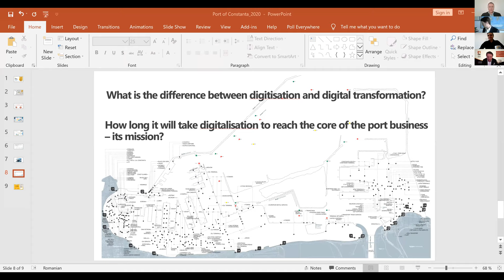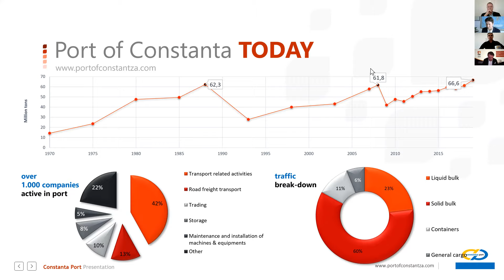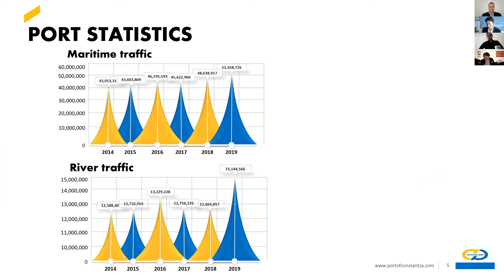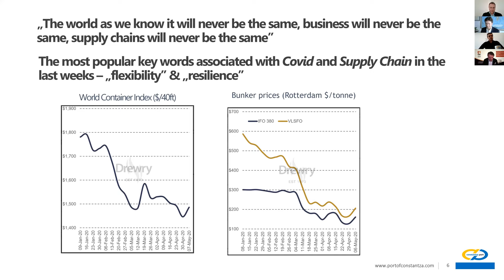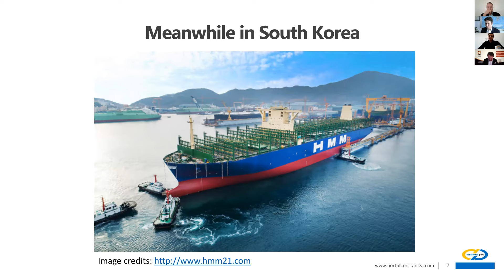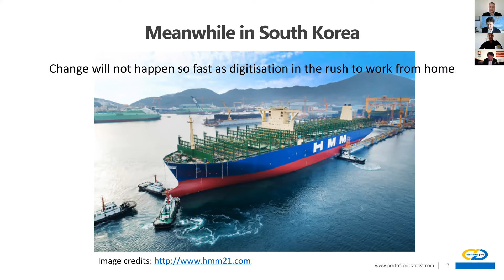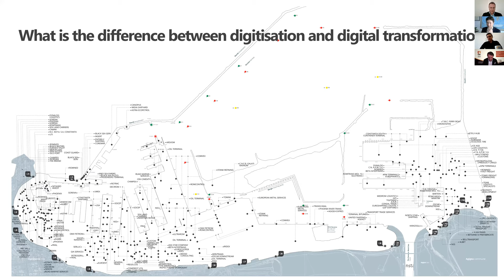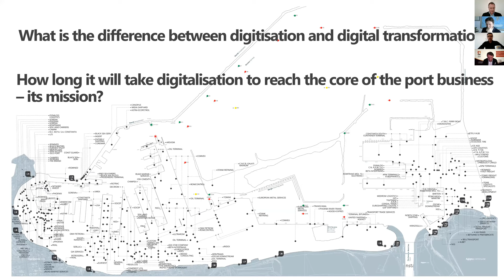03 - Alexandru Crăciun, Executive Commercial Director, Port of Constanta, Romania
Current Challenges and Future Opportunities for Ports and Terminals in Europe

Watch our panelists as we discuss strategies implemented by container ports and terminals in a challenging environment to enhance the European economy and maritime transport